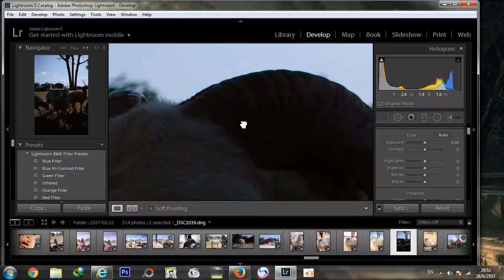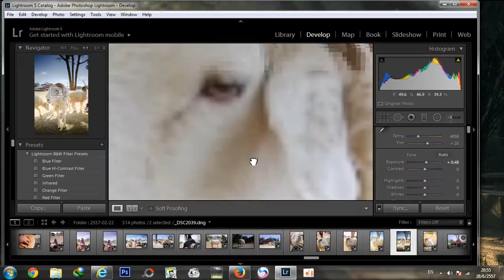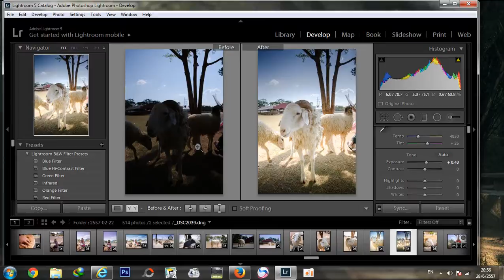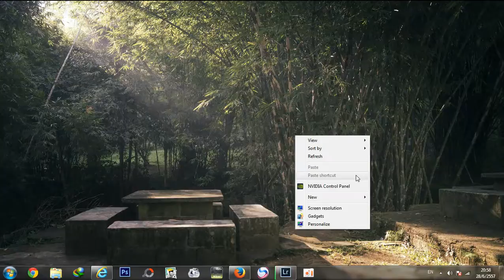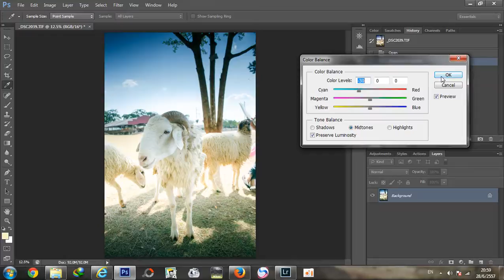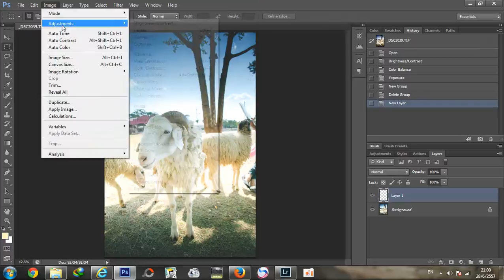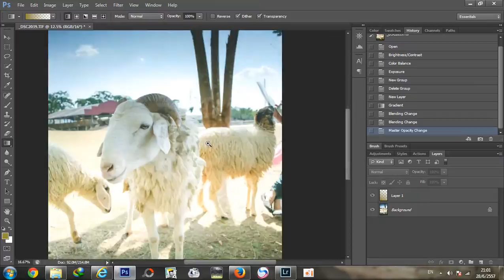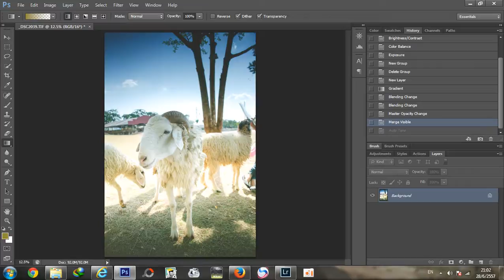การแต่งรูป ย้อนแสงใช้โปรแกรม Lightroom 5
หัดแต่งรูปพื้นฐาน โดยใช้ไฟล์ RAW  Lightroom กับ  PS 6